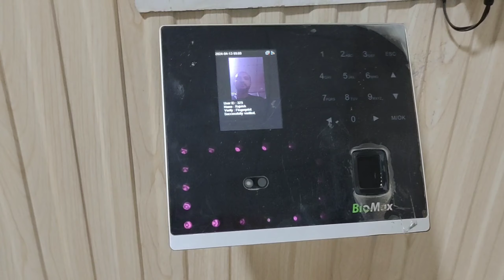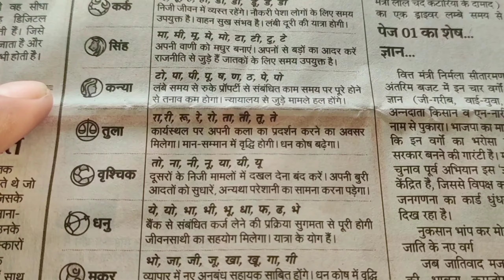A Day In My Life #71: Exploring Sri Ganganagar's Hidden Treasures || Bhaichara Group Vlogs